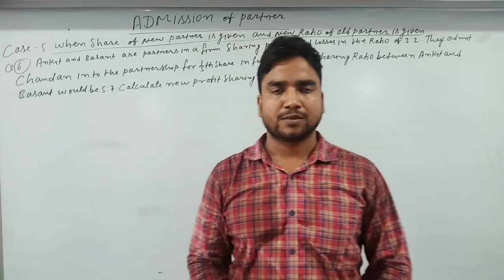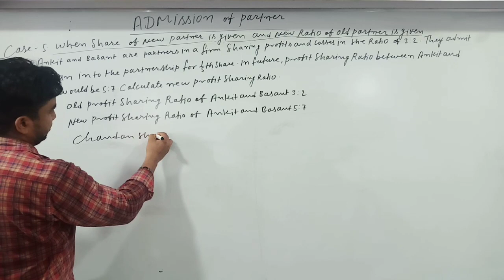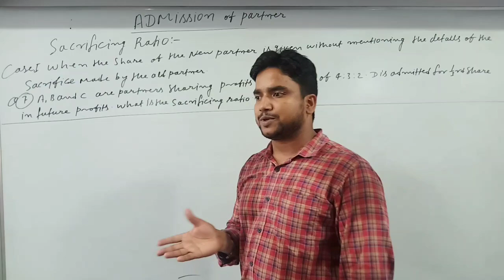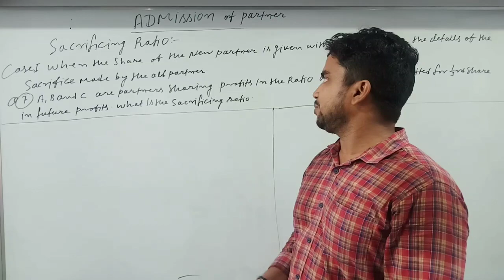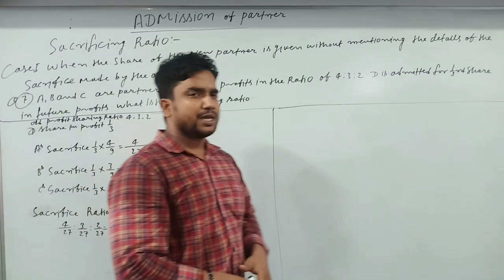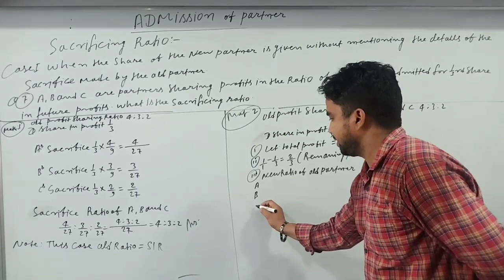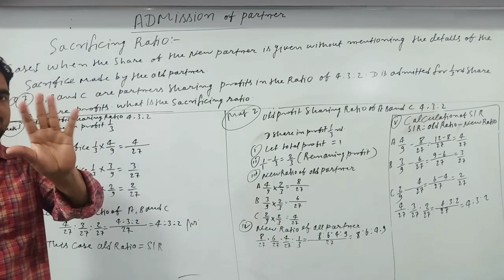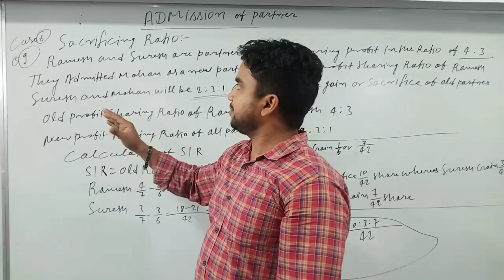Accountancy admission of a partner class-12 part -5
Commerce world#Munna Singh